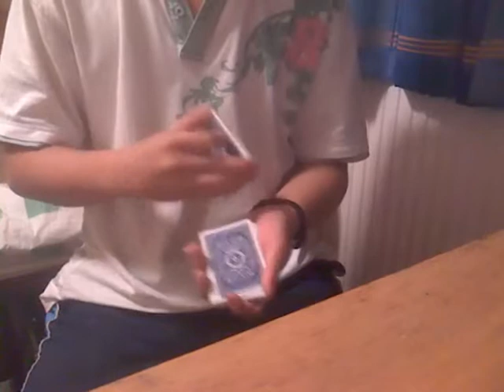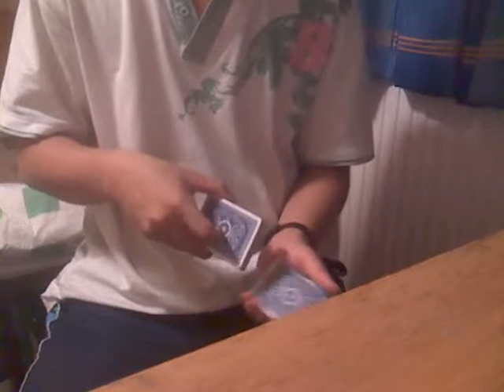Technical Problem Trick